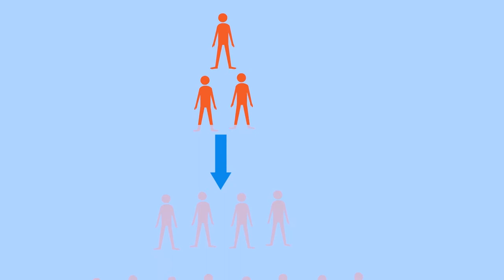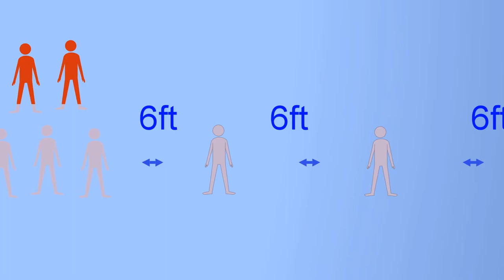Physical Distancing (Creole)